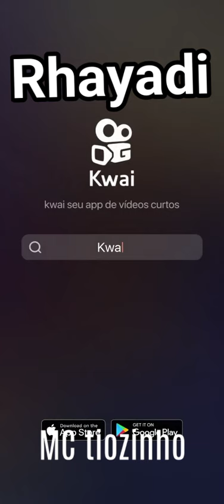MC tiozinho Rhayadi